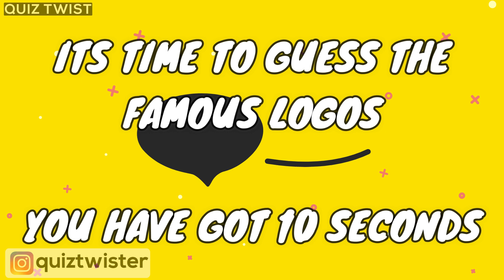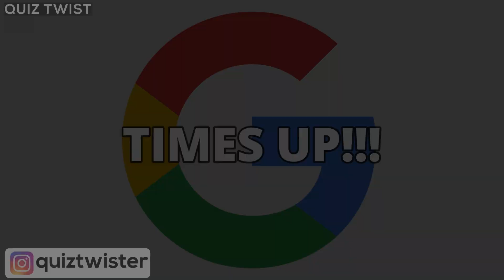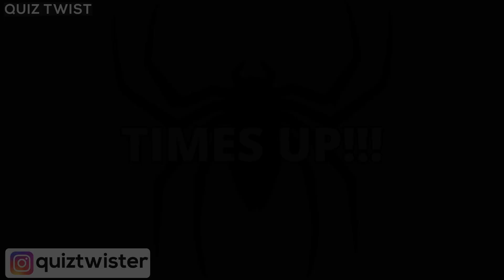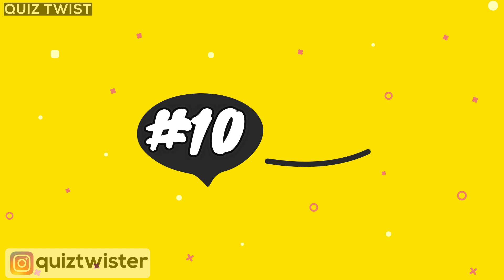Guess The Logo | Guess the logo in 10 seconds..! | Famous Logos | Logo Challenge | Quiz Twist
It's the guess logo quiz, a logo quiz with only famous logos!
Here are some logo puzzles that will test your brain!
You have to guess the names on the logos shown within 10 seconds!
So take this logo puzzle and find out your score. This is also similar to guess the emoji, emoji puzzles and similar!!!

You have 10 seconds! Pause the video if needed and don't forget to mention your score in the comment section.

Lets check how good you are in finding the right names of the famous logos.

I want you to all to enjoy this with your friends family and everyone.